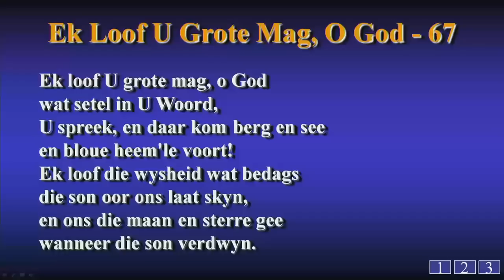20150509 - Getuienis Diens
'n Paar kragtige getuienisse van ons lidmate.